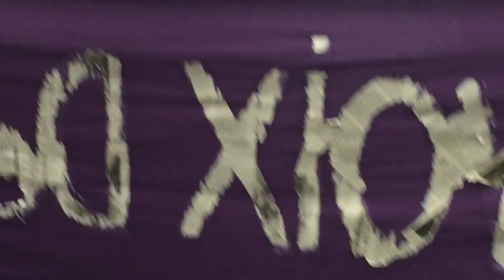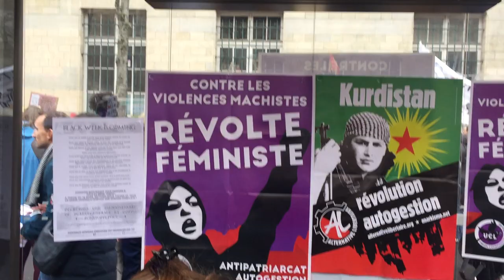La marche des grandes gagnantes du 8 mars 2020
Début de cortège  contre touts les violences hétéro-cis-sexistes et raciales